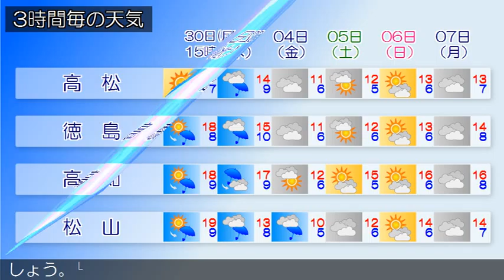2015/11/30 四国地方の天気予報 昼